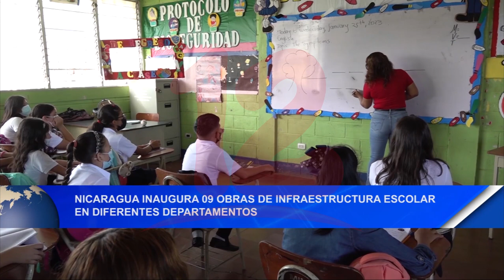Noticias12Nicaragua Mined inaugura 9 obras de infraestructura escolar en diferentes departamentos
Nicaragua inaugura 9 obras de infraestructura escolar en diferentes departamentos